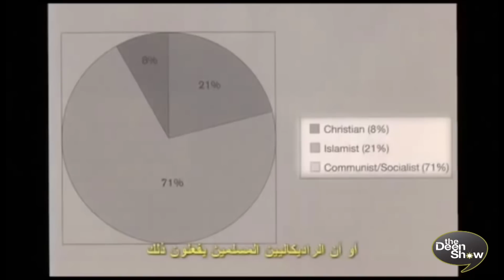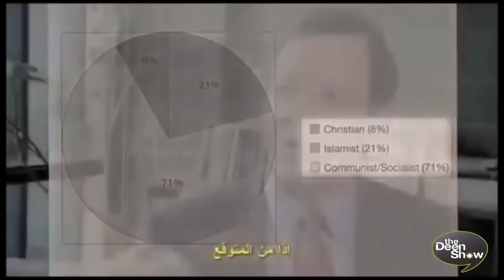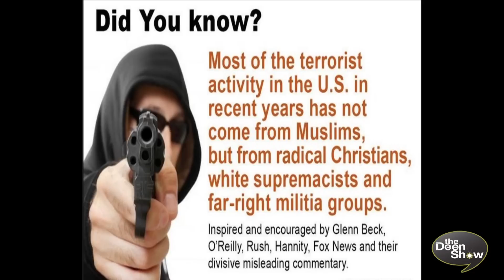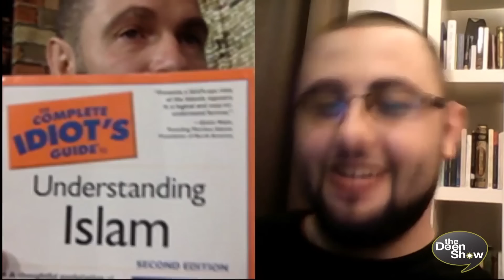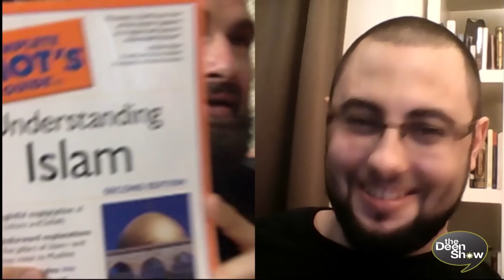EXPOSED: Who really are the ISIS/Daesh LEADERS?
Did you know that 17 of the top ISIS/Daesh leaders are Former Baathist secular Arab nationalists with secular liberal principals?

Our Special guest of the week is an expert in this area doing his Ph.D. thesis on The Delusion of ISIS.

Everyone who thinks Islam has something to do with this Radical group must watch this Episode!